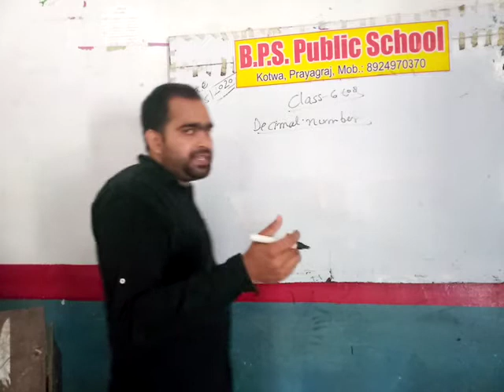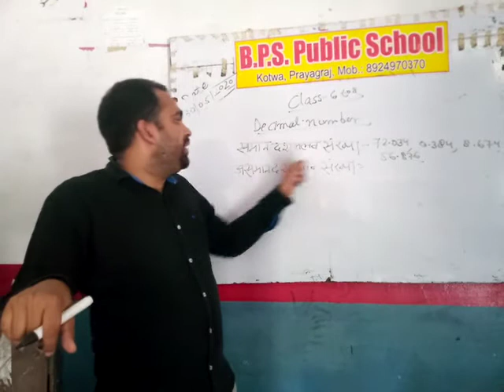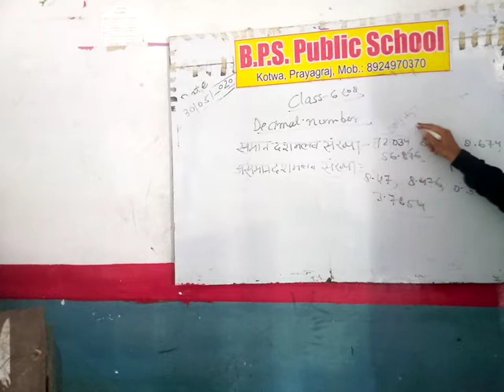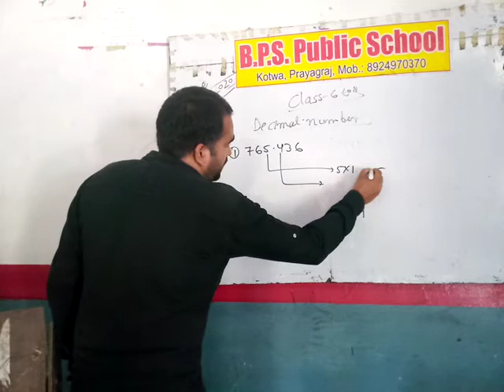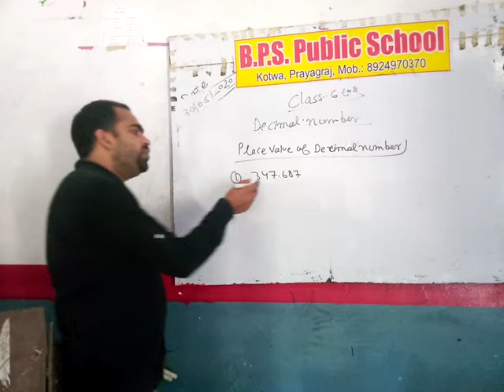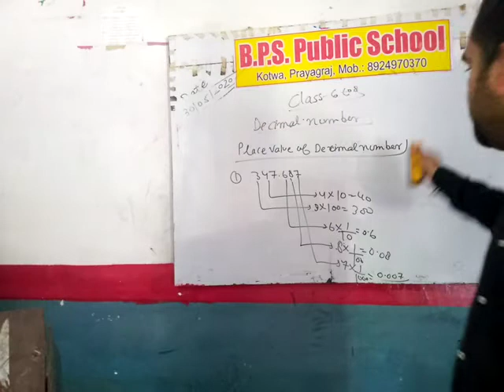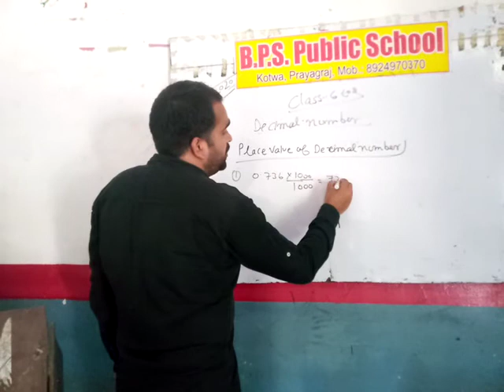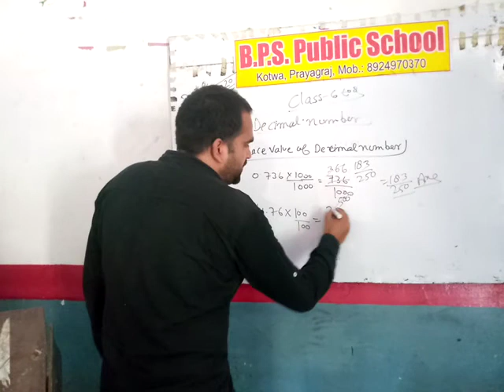math class 6 to 8 decimal number convert to fraction number by shantanu sir